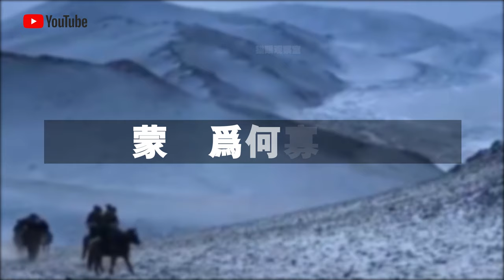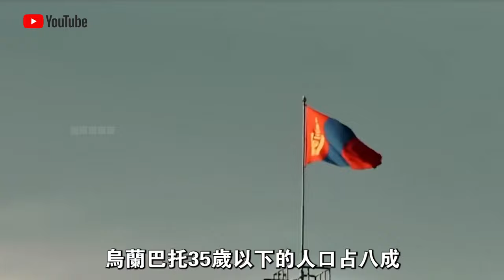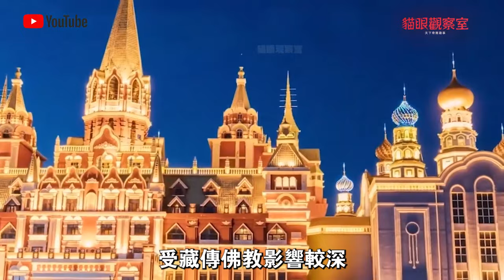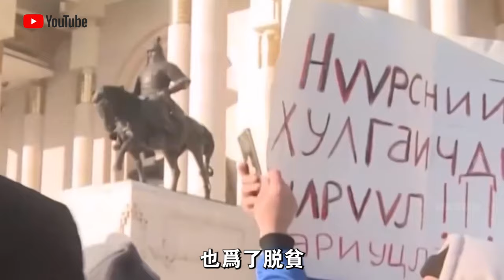全世界寡婦最多的國家！全國300萬人，30萬是寡婦，為了帶動經濟，還有2萬被迫從事風俗業！